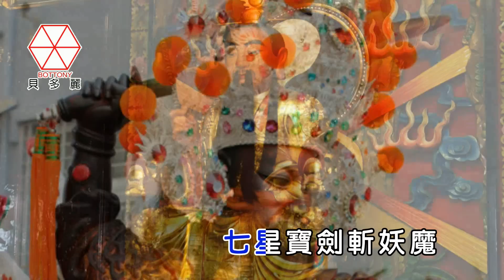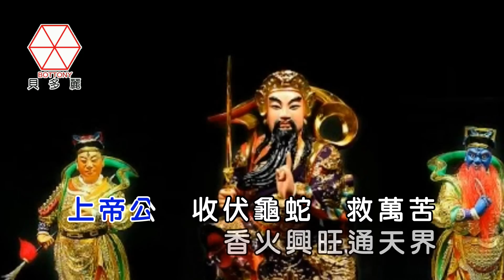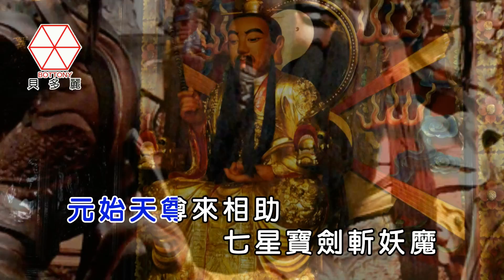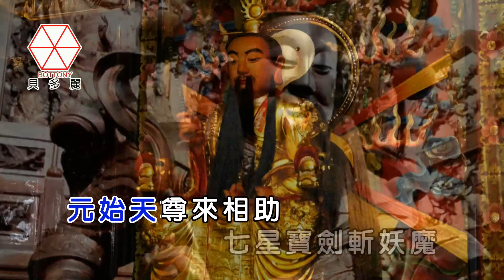玄天上帝 (電音版) 李天良 劉雅惠 廖婉妤 貝多麗唱片 官方字幕MV首播 (金嗓23834)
玄天上帝 (電音版) 李天良 劉雅惠 廖婉妤 貝多麗唱片 官方字幕MV首播
作詞：李天良
作曲：李天良

玉皇三魂來轉世
出生貴為天子命
心地善良愛世人
放棄太子的地位

武當山上來修練
救苦救難心堅持
元始天尊來相助
七星寶劍斬妖魔

上帝公 收伏龜蛇
救萬苦
香火興旺通天界
護國佑民玄天上帝公
(金嗓23834)